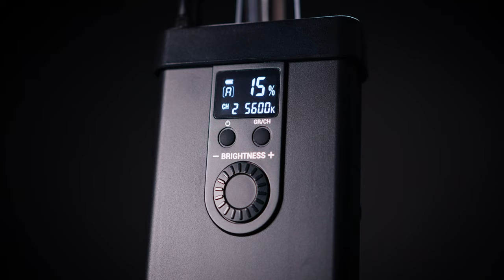The GODOX VL200 (Best Light for Filmmakers)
In this video I'll be reviewing the Godox VL200. One of my new favorite lights. I'll compare it to the Aputure 120d, the Godox SL60 and talk about some of the features I love, and some that I. well, don't.
Godox VL200 LED Light
Filmed on Canon C300 Mark ii
Sigma 18-35mm
Recorded in ProRes RAW with Atomos Shogun Flame